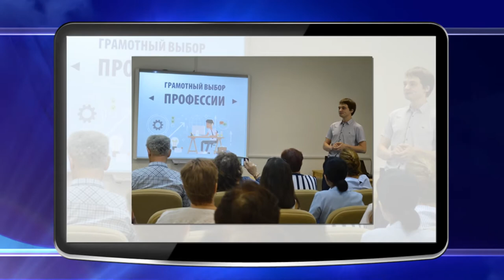Новости РФЯЦ-ВНИИЭФ 25.07.2019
- Действуй! Дружи! Дерзай! В лагере Российского федерального ядерного центра ВНИИЭФ «Лесная поляна» завершилась вторая смена.
- Сотрудник РФЯЦ-ВНИИЭФ принял участие в очной сессии Фабрики инженерного творчества проекта «Облачная школа инженерного образования».
- Пять команд и только один победитель. На стадионе «Авангард» прошёл открытый турнир РФЯЦ-ВНИИЭФ по пляжному волейболу.